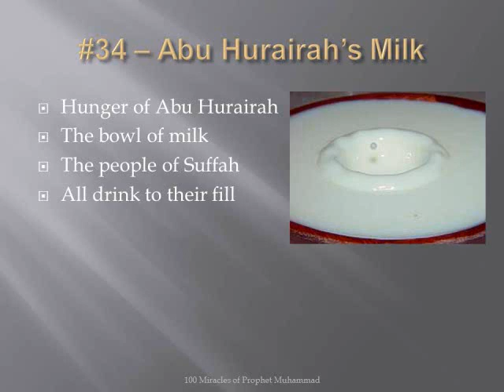Miracle 034/100 (Prophet Muhammad) - Abu Hurayrah's Milk